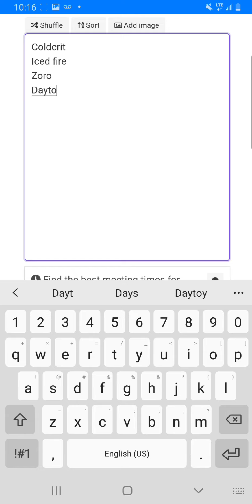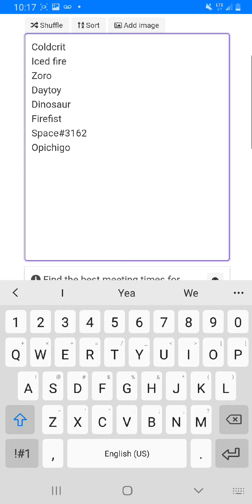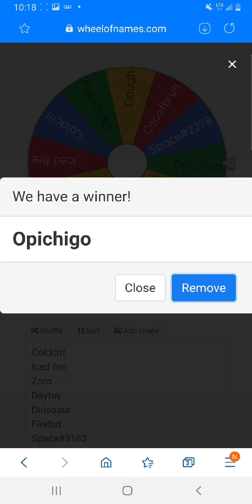∞MUGEN∞ 1st MERCHANDISE GIVEAWAY NEW WINNER IS...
Moh has decided to not take the giveaway prize,  this video will show the new winner of our first giveaway!   If you did not win, its ok we are starting the 2nd giveaway very soon.

Facebook.com/snowhollowdesigns
[ we are working on setting up an etsy store ]